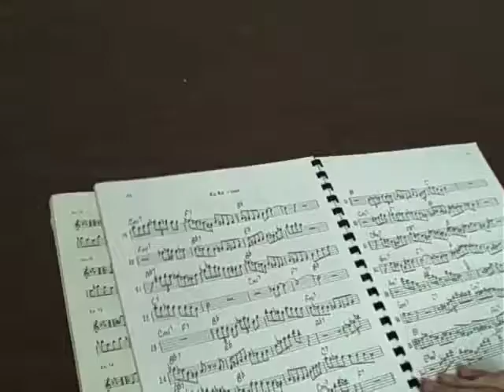The Rhubarb Tour video blog #2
Video blogs from Suzy's 2008 tour with Garrison Keillor, "The Rhubarb Tour."